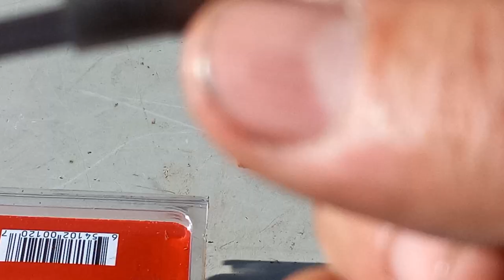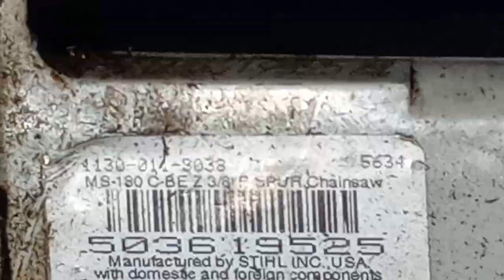(RDMJ): EL SECRETO para diagnosticar un pistón rayado sin fallar…